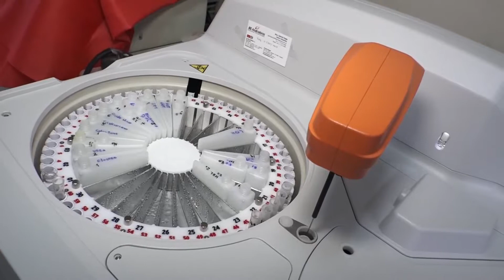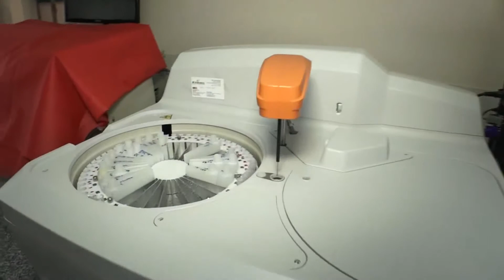Nuevo equipo para muestras de laboratorio en el CAPS San Isidro Labrador